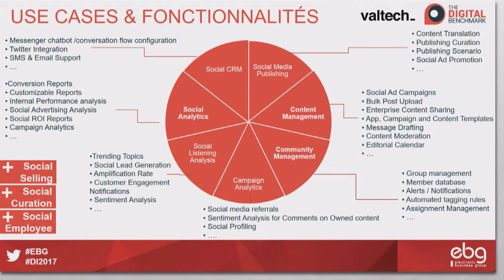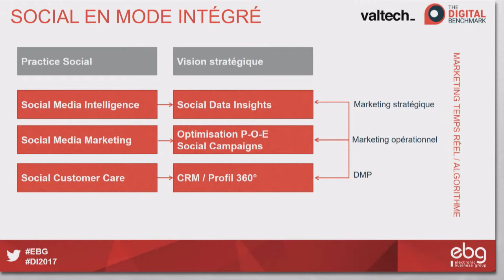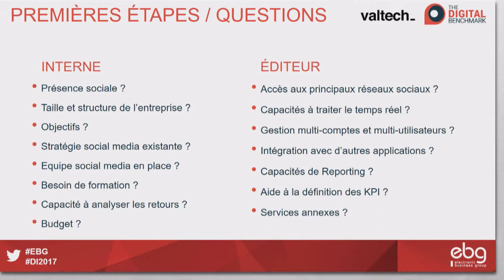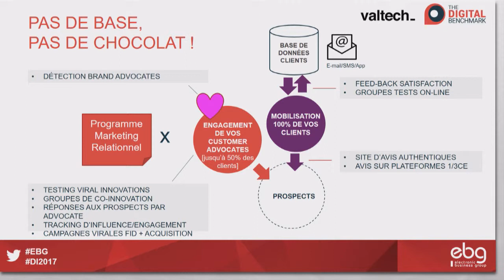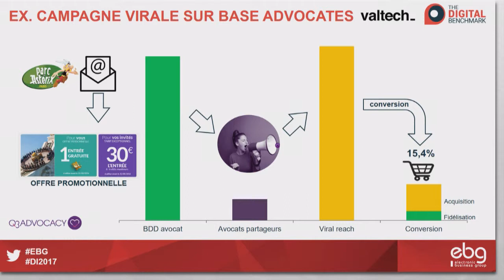Les Technos de Social Media Management, Influence & Influenceurs